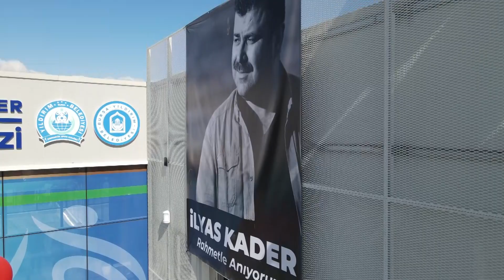Yıldırım’dan İlyas Kader’e Vefa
Yıldırım Belediyesi tarafından ilçeye kazandırılan geçtiğimiz yıl hayatını kaybeden Yıldırım Belediyesi çalışanı İlyas Kader’in adı verilen Sıracevizler Spor Merkezi düzenlenen törenle hizmete açıldı.